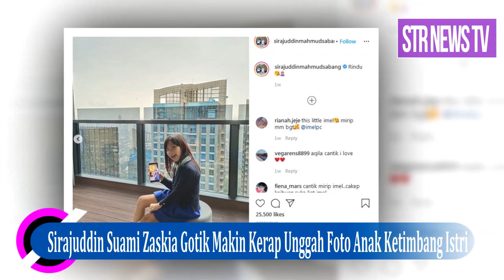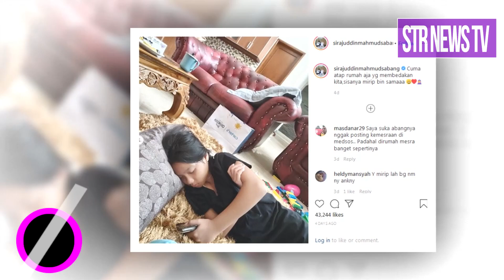Sirajuddin Suami Zaskia Gotik Makin Kerap Unggah Foto Anak Ketimbang Istri